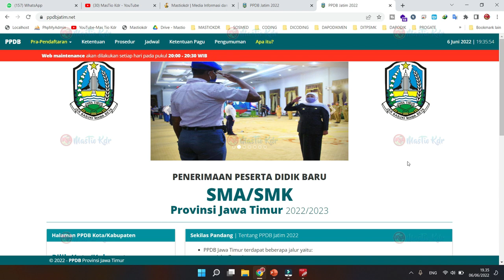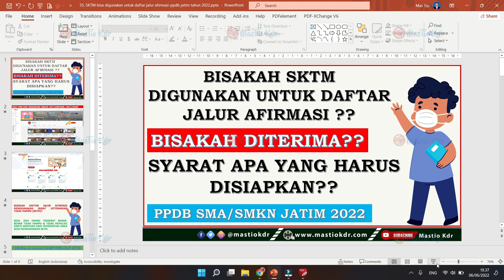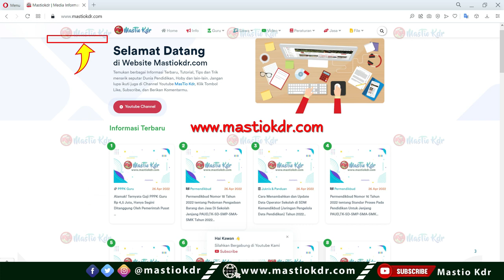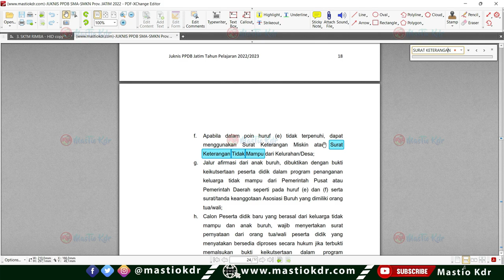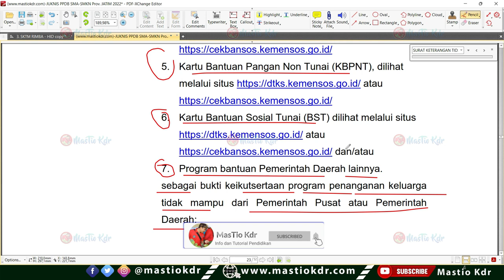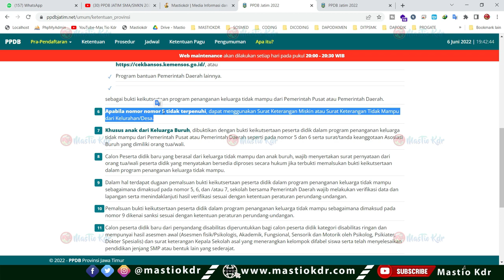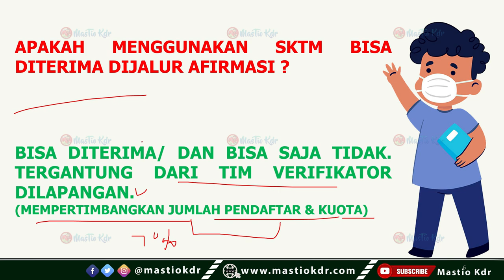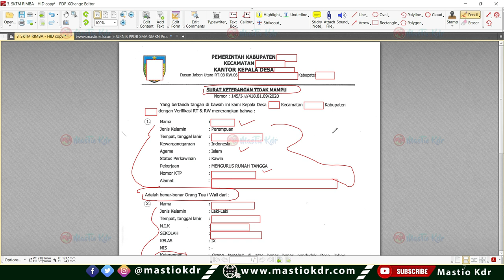Bisakah SKTM Digunakan Untuk Daftar Dijalur Afirmasi?Bisakah Diterima? Pada PPDB Jatim 2022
Pengajuan PIN sudah Lebih Dari 3 Hari TAPI BELUM TERBIT|| Apa Yang Harus Lakukan?? PPDB Jatim 2022

Baru! Cara Melihat Nilai Akhir (NA) Gabungan Rapor & Akreditasi Sekolah | Ini Syarat dan Simulasinya pada PPDB Jatim Tahun 2022

Jangan Lupa Besok Entry Nilai Rapor| Ini Siswa Yang Wajib Isi Rapor|Cara Pembetulan Nilai Rapor Siswa

2 Penyebab LIHAT PIN TIDAK DITEMUKAN Padahal Sudah Mengajukan! Coba Cek Data Ini| PPDB Jatim 2022

Jumlah Maksimal siswa memil